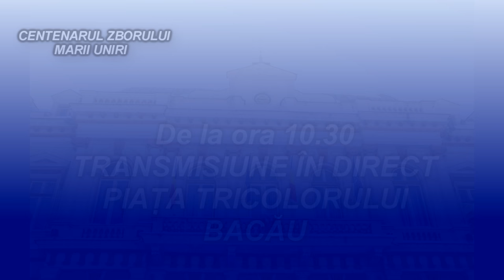Transmisiune Directa de la ora 10 30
Cu stimă,
echipa Exclusiv

Vizionare plăcută !